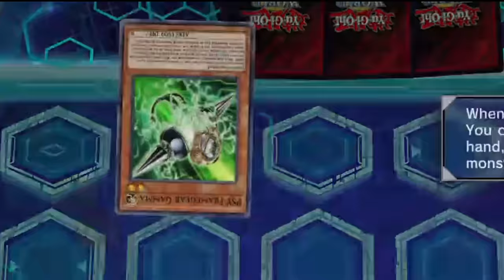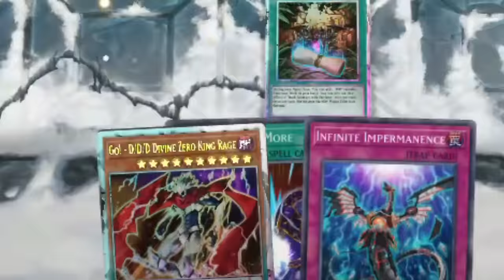D/D/D Gameplay POST NIGHTMARE THRONE [Yu-Gi-Oh! Master Duel]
Now with Nightmare Throne! M5 to 3 Play.

Time Stamp:
00:00 Intro
00:10 Yubel
03:00 Mathmech
05:39 Yubel II
08:37 Runick Stun
11:26 Centurion
14:00 Snake Eye Fireking
17:53 Horus Tear
21:34 Yubel III
24:22 Decklist & Outro

Songs used in order:
Das Mörtal - Next of Kin Showdown | Streets of Rage 4
Nefertiti (Ver.MMXI) - Atelier Meruru
i wanna be the boshy - Sonic ost
Maple story - Time Temple - Rock Remix
Yu-Gi-Oh! 2011: Over The Nexus NDS Duel Music 8 - Shining Road
Tekken Tag Tournament 2 OST: What you will see (Fallen Garden)
A Hat in Time OST [Seal the Deal] - Peace and Tranquility